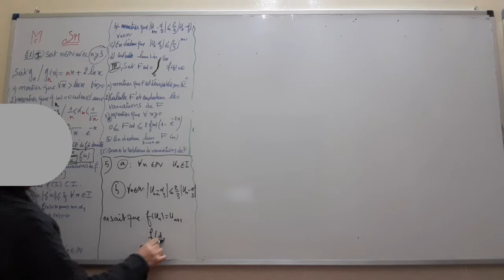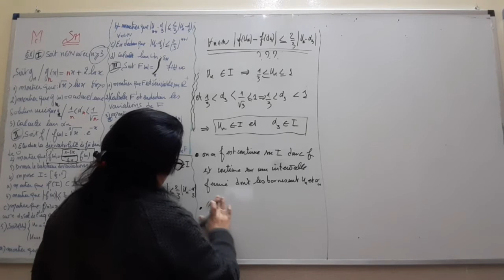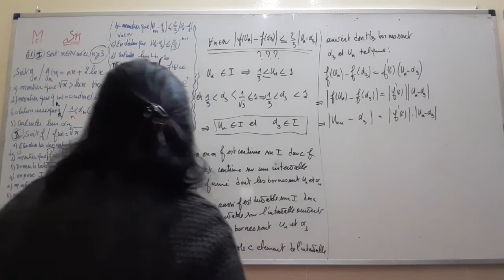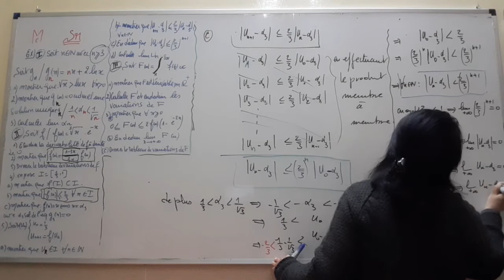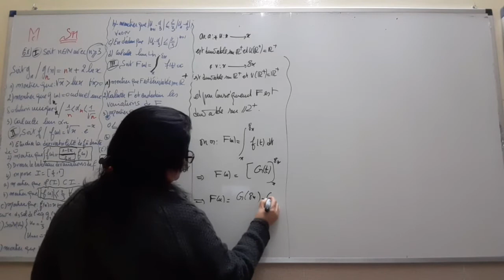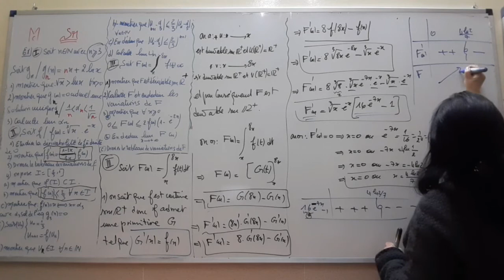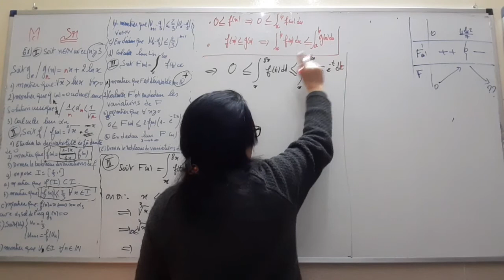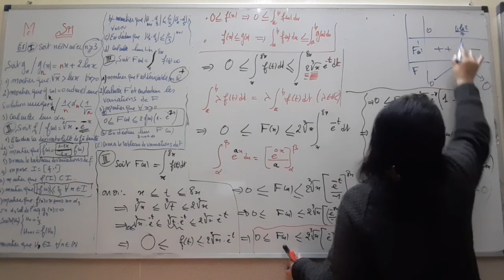SM R1 LOGARITHME EXPO SUITE INTEGRALE T. A. F - T. V. I partie2